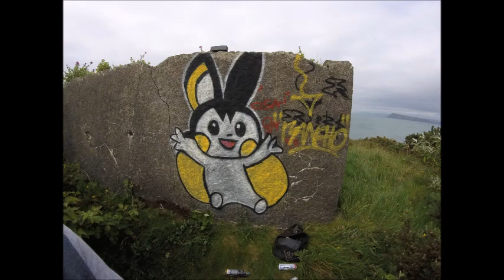Graffiti Bombing : Emolga "Rancho_one"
Here is my 11th graffiti video. It doesn't seem like I've made that many already but here it is. Personally i think this one isn't as good as others but you tell me what you think.